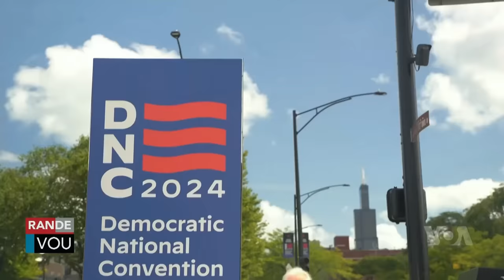LAVWADLAMERIK 22 AOUT 2024 FBI Fenk Pran Kay Matelly Ak Tout Byen Li Pou Implikasyonl Nan Dròg